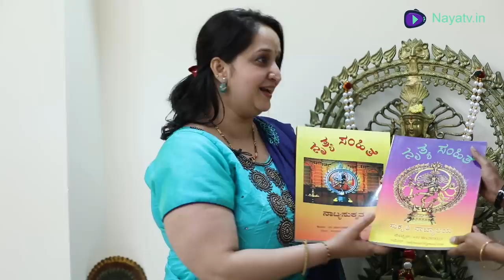America America Kannada Movie Actress Hema Panchamukhi Interview in The Thanmaya Kashyap Show NayaTV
America! America!! is a 1995 Indian Kannada family drama film written and directed by Nagathihalli Chandrashekhar. It features Ramesh Aravind, Akshay Anand and Hema Panchamukhi essaying the key roles whilst H. G. Dattatreya, Vaishali Kasaravalli and Shivaram performing the supporting roles. The plot revolves around three childhood friends hailing from a coastal village of Karnataka who gets entangled in the marital issues after flying and settling in the United States. The film makes an attempt to study the psyche of Non-resident Indians who are settled abroad.

The film was produced by G. Nandakumar under Vishwapriya Films banner and was made on a budget of ₹2Crores. Whilst the ninety percent of filming was in San Francisco, the U.S., few shots were canned in the coastal regions of Kundapura, Udupi District and Chikmagalur District of Karnataka in India. The film's successful and acclaimed score and soundtrack were composed by Mano Murthy, who debuted as a film composer with this film.

The film released in early 1995 to both critical and commercial success. Upon release, the film won the National Award for Best Kannada film in the regional category. This was followed by a string of other awards won for best actor and best film categories. Emerging as a commercial success, the film grossed around ₹5.1Crore within the first two months of its release.

In this episode of The Thanmaya Kashyap Show, we have actress Hema with us!

Wardrobe Courtesy - Nagashree Gururaj